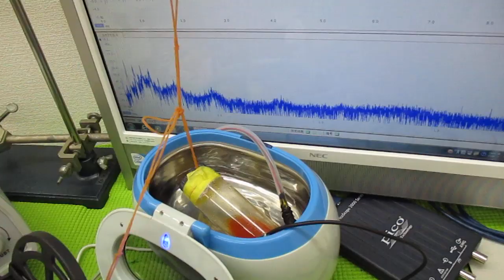ナノレベルの超音波攪拌技術 ultrasonic-labo